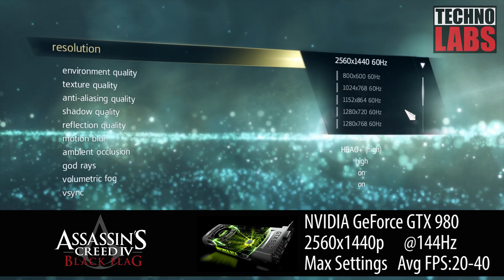NVIDIA GeForce GTX 980 Test - 2560x1440p G-SYNC + Ultra ayarlar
NVIDIA'nın en gelişmiş GPU'su olan GK204'e sahip GeForce GTX 980 ile piyasadaki en güçlü grafiklere sahip oyunları en yüksek grafik ayarlarında oynadık. Gelin bu ekran kartının oyun performansına birl